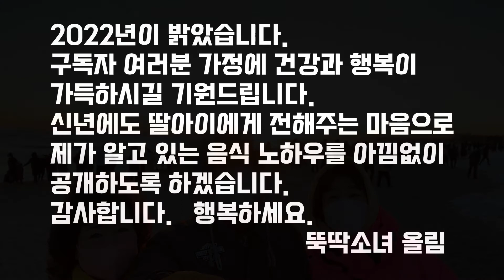뚝딱소녀 2022년 신년인사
20222년 신년인사 드립니다.
올해도 건강하시고 행복한 한해를 보내세요.